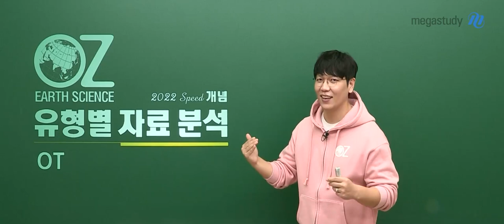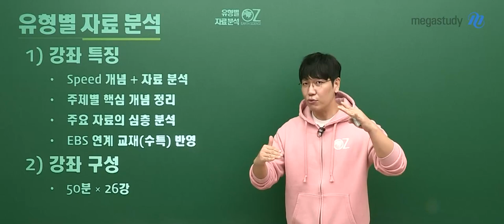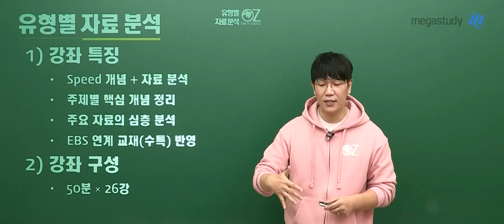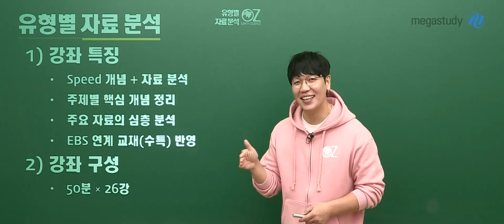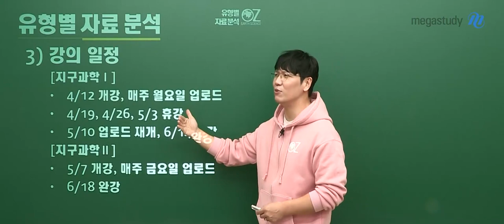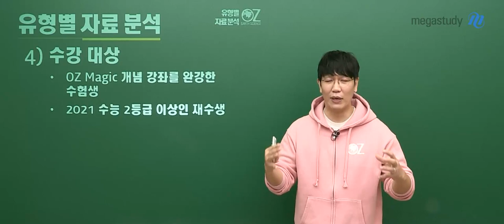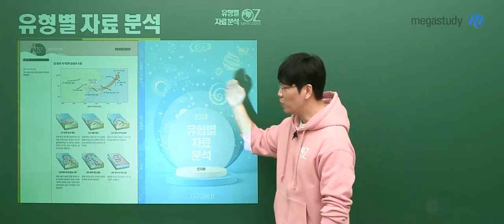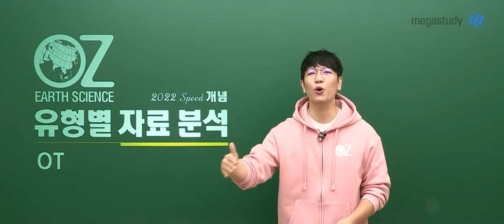[메가스터디] 지구과학 오지훈쌤 - 2022 OZ 유형별 자료 분석 OT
오지훈 선생님의 지구과학l 유형별 자료분석 OT 입니다.

◆ 강좌 특징 : Speed 개념 + 자료분석
1. 주제별 핵심 개념 정리
2. 주요 자료의 심층 분석
3. EBS 연계 교재(수특) 반영

◆ 수강 대상
1. OZ Magic 개념 강좌를 완강한 수험생
2. 2021 수능 2등급 이상인 재수생

2022 OZ MAGIC,
오지훈쌤과 함께합시다!

▶ 오지훈 선생님에 대해 더 알고 싶다면?